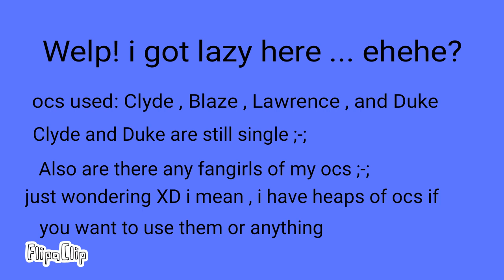I am the man meme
i don't know who made the ooriginal becaue this was made a week ago